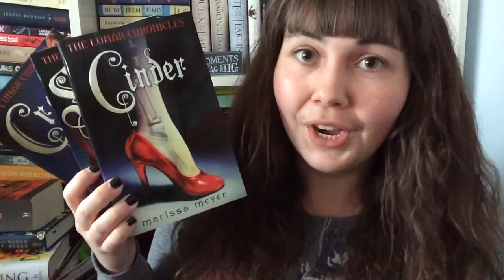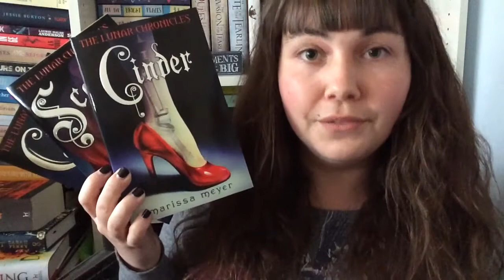AYearAThon February 2017 TBR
Are you taking part in February's AYearAThon? :)